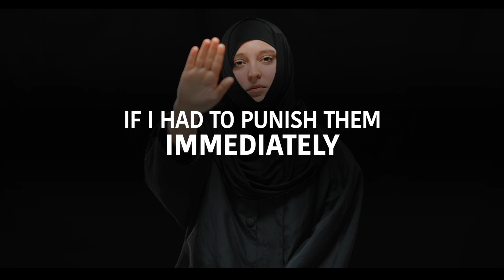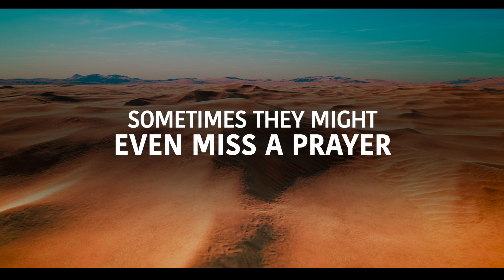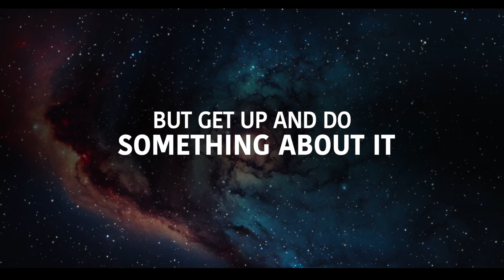1 THING TO DO IF YOU MISS ANY SALAH ( SECRET TO KNOW )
1 THING TO DO IF YOU MISSED ANY SALAH ( SECRET TO KNOW )